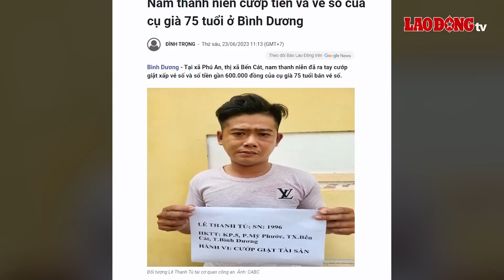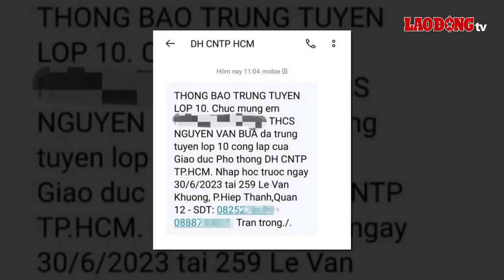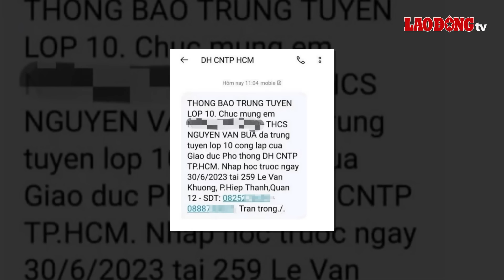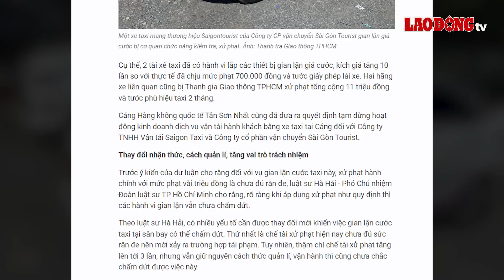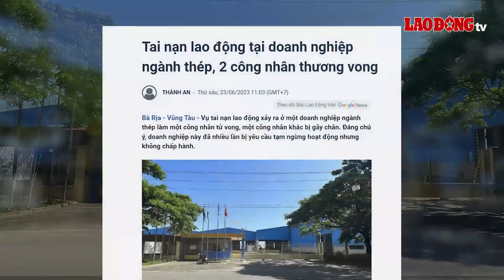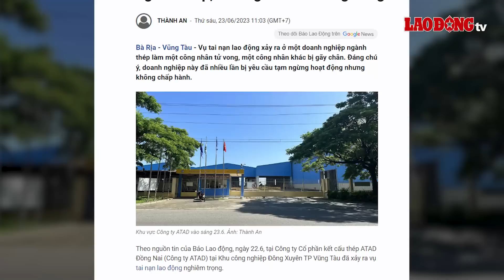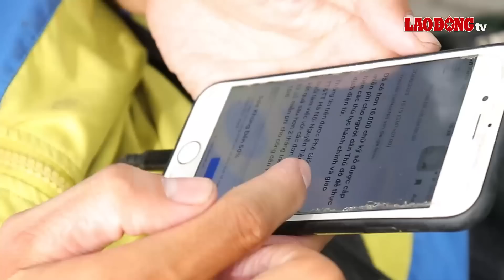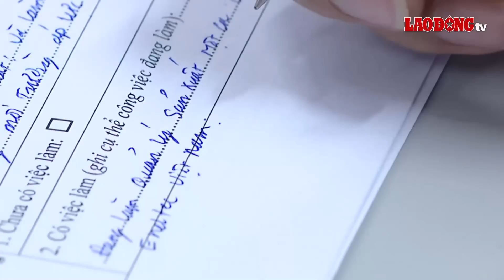Tối 23/6 | Cận cảnh xe buýt bất ngờ bốc cháy ngùn ngụt khi đang leo dốc trên vành đai 3 | BLĐ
BÁO LAO ĐỘNG | Ngày 23/6, thông tin từ Phòng CSGT Công an TP Hà Nội cho biết, đơn vị đã phân làn giao thông, phối hợp với Cảnh sát PCCC&CNCH dập tắt vụ cháy xe buýt. Thông tin từ cơ quan chức năng, đám cháy đã cơ bản được khống chế và không có thiệt hại về người.

Các tin tức đáng chú ý có trong bản tin:
Xe buýt bất ngờ bốc cháy ngùn ngụt khi đang leo dốc trên vành đai 3
Bắt nóng đối tượng cướp tiền và vé số của cụ già 75 tuổi ở Bình Dương
Chuyển công an điều tra vụ nhiều học sinh nhận tin nhắn trúng tuyển lớp 10
Xem xét xử lý hình sự vụ kích giá cước taxi tăng 10 lần ở sân bay
Tai nạn lao động tại doanh nghiệp ngành thép, 2 công nhân thương vong
Người dân háo hức, mong chờ để được đăng ký chữ kí số
Tử vong do tay chân miệng: Phụ huynh bất an, bác sĩ chỉ ra dấu hiệu nặng
Dự báo thời tiết ngày 24/6: Hà Nội kết thúc nắng nóng, chiều tối có mưa to

* Đường dây nóng: 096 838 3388